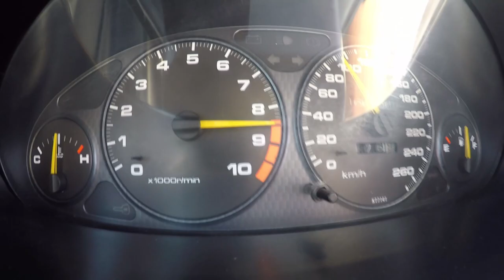Teaser Honda Integra Type R B18c6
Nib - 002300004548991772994